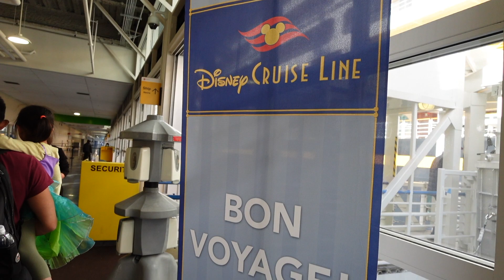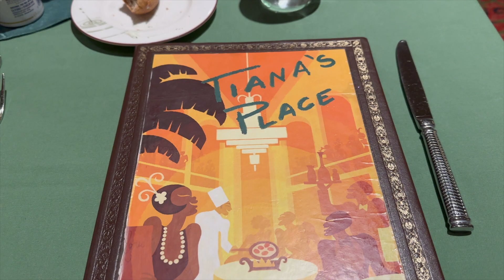It's Embarkation Day! On our FIRST Disney Cruise to ALASKA! Day 1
Join us for the exciting first ever Embarkation Day of our 7 Night Disney Cruise Line adventure to Alaska on the Disney Wonder! 🎉🚢🌟

See all of the magic from the very start of our day at the beautiful and convenient Pan Pacific Hotel at the cruise port in Vancouver, Canada, to being greeted by Pluto boarding the ship, to dancing along with Mickey and the gang at the Sail-A-Wave Party and ending the evening enjoying an incredible dinner and show with the Crawfish Crooners, Louis and Tiana herself at Tiana’s Place!

CHAPTERS
00:00 Intro from Pan Pacific Vancouver
02:13 Boarding the Disney Wonder
06:42 Mickey’s Sail-A-Wave Party
08:55 Tips & Tricks for Sail-A-Wave
09:58 Leaving the Port of Vancouver
12:39 Verandah View and Chat
14:47 Tiana’s Place Dinner & Show
17:13 Sweet Dreams

✨A MURPHY'S LIFE FOR ME✨
We are A Murphy's Life For Me, daughter Dayle and Mom Lisa, and we love all things Disney! We love to travel, explore and enjoy a Disney inspired life with each other, our family and friends.

Plus see our reviews of Disney merch and brand collaborations, and hear our expert tips and tricks to create your own Disney inspired life.